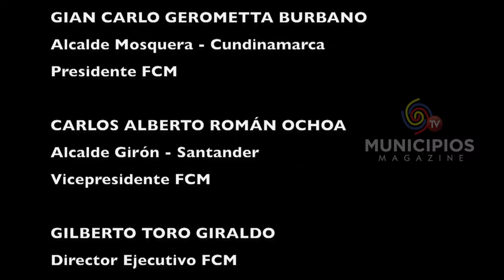TV MUNICIPIOS - EN GIRARDOTA - ANTIOQUIA CONTINÚA CON LOS OPERATIVOS DE CONTROL EN EL MUNICIPIO